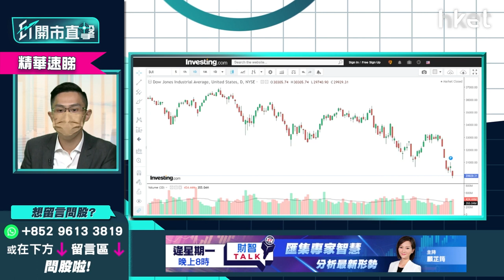【ET開市直擊】（精華）道指失3萬響警號？美股3大操作注意事項即睇